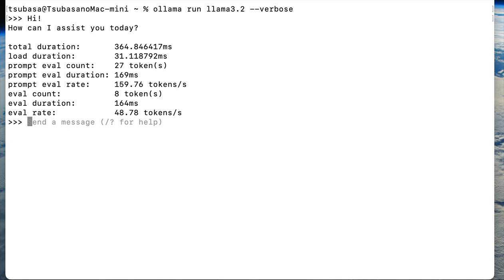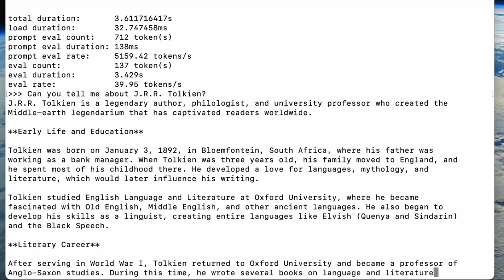Ollama - Llama 3.2 Test on M4 Mac mini (16GB, 10Gbit Ethernet)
Ollama - Llama 3.2 Test on M4 Mac mini (16GB, 10Gbit Ethernet) Test via LAN using ssh.